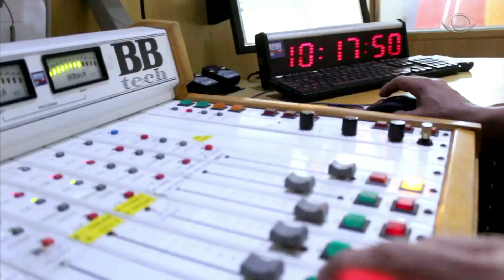Band Cidade - "As notícias da BandNews FM na TV"